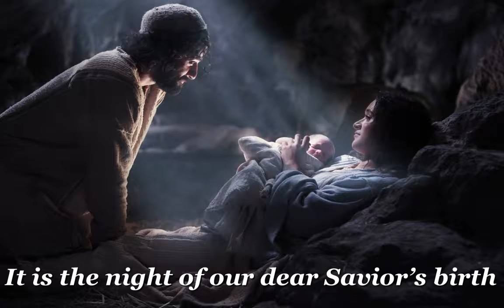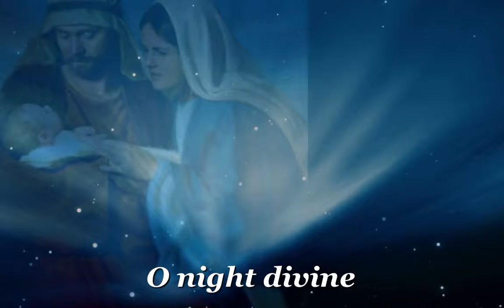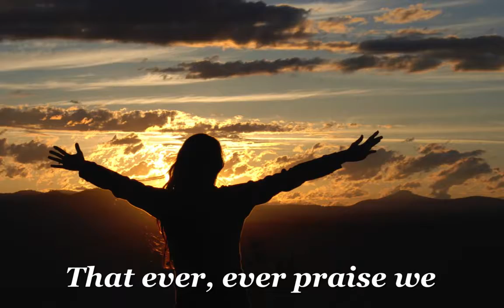O Holy Night - Unknown